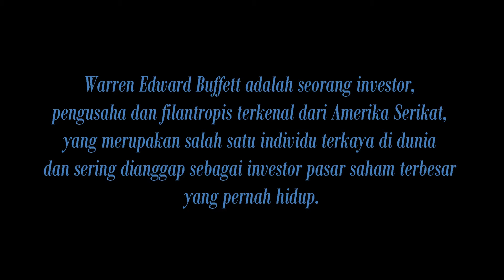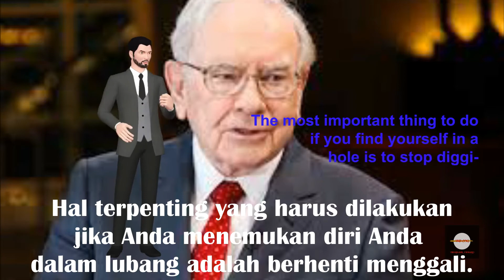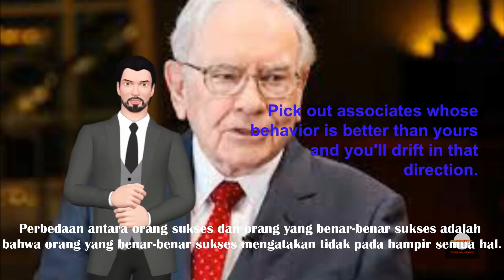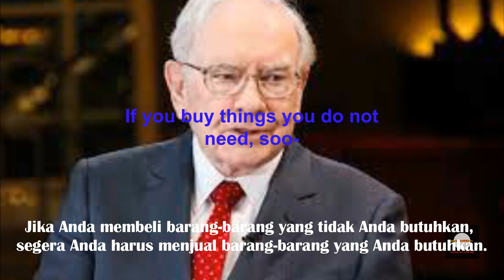Quote Warren Buffett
Quote Warren Buffet bisa dijadikan quote positif yang menginspirasi.
Warren Edward Buffett adalah seorang investor, pengusaha dan filantropis terkenal dari Amerika Serikat, yang merupakan salah satu individu terkaya di dunia dan sering dianggap sebagai investor pasar saham terbesar yang pernah hidup.